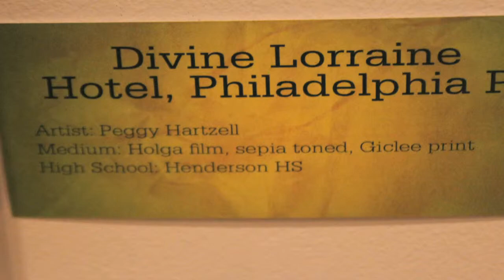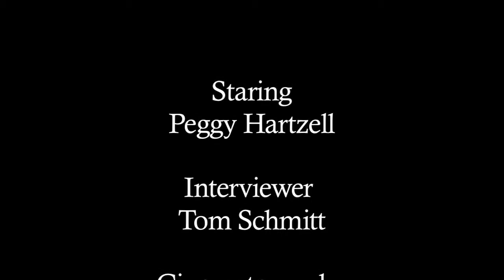Peggy Hartzell Artist Interview - The Art Institute of Philadelphia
Interview with Peggy Hartzell, participating artist and High School arts educator. From the opening event of What Those Who Teach Can Do at The Art Institute of Philadelphia.